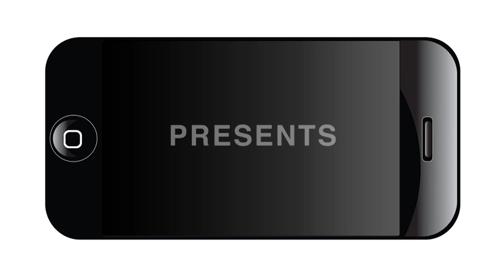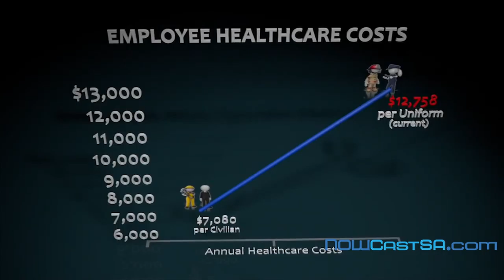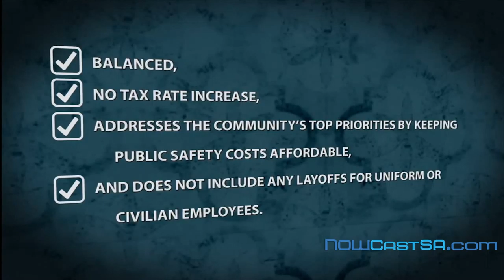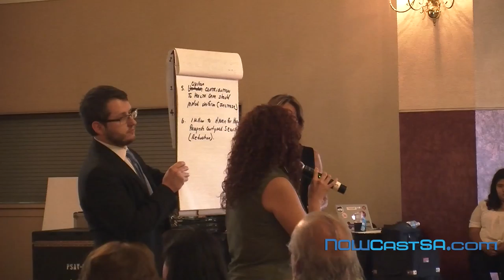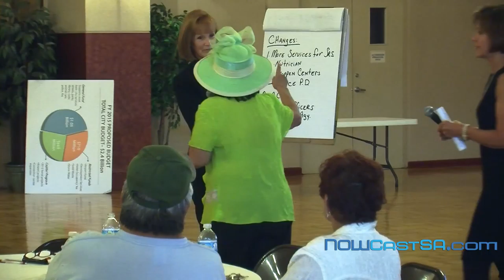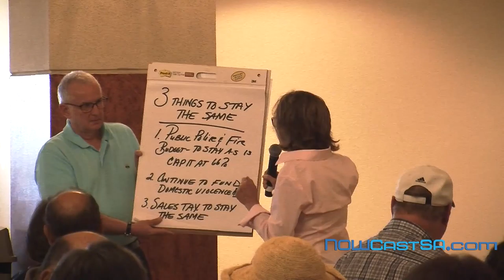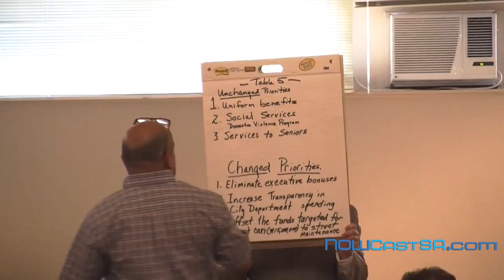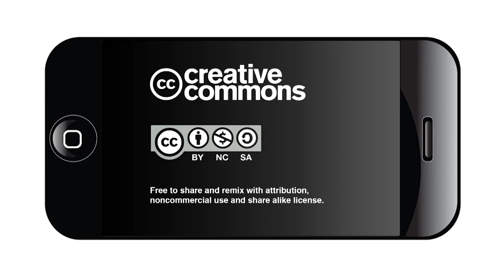2014 COSA Budget Work Session: District 7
To gain resident feedback prior to the development of the Proposed Budget, the City hosted Pre-Proposed Community Budget Work Sessions at various locations throughout the City from May 19 to May 22, 2014